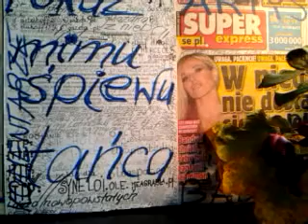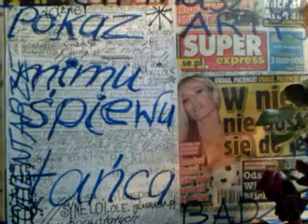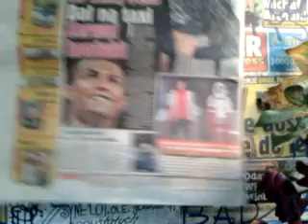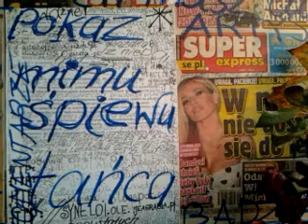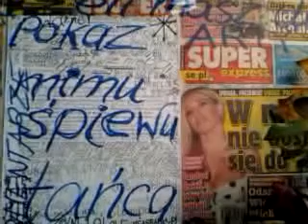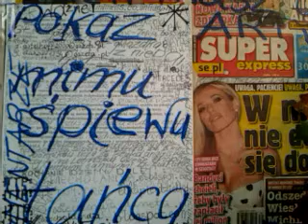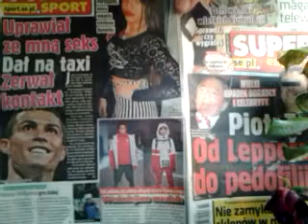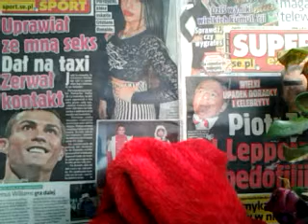DAMY RADĘ,GDY MAZUR ZA DORADZANIE NA STRONĘ PEPICZKÓW PRZEPĘDZIMY I PO LICHWIE!!!